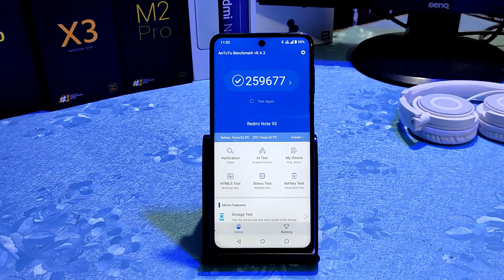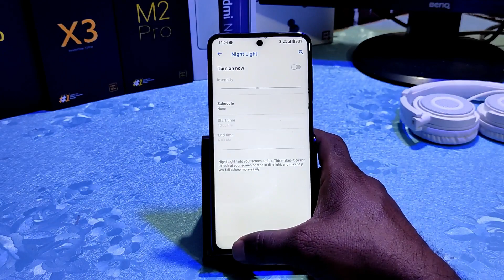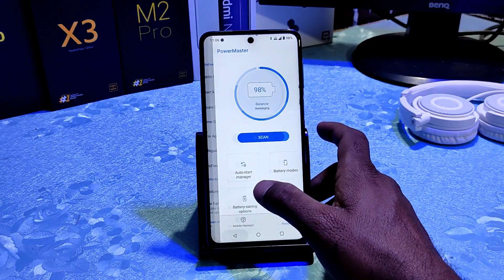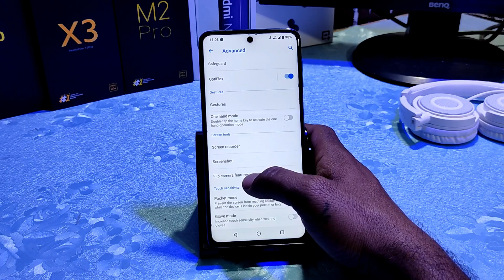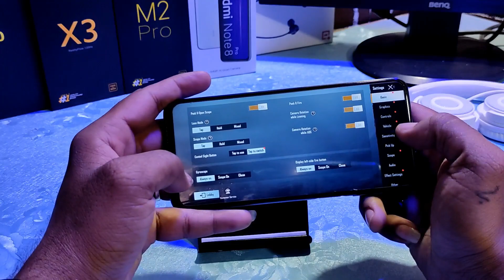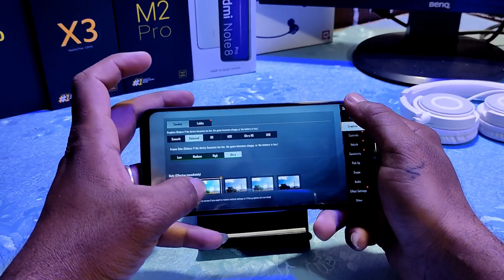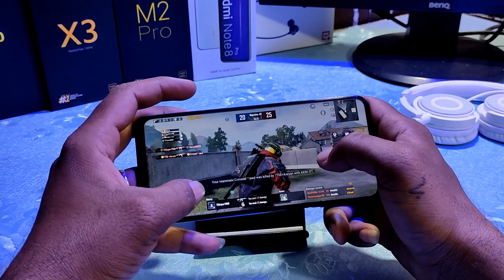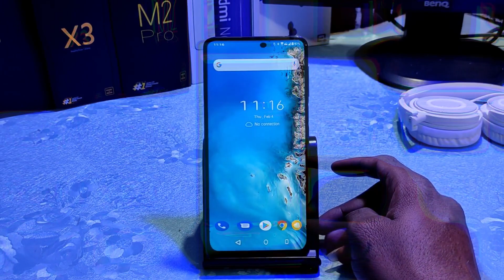Zen UI - v6 Android 10 for POCO M2 Pro Try New UI Deferent from MIUI 🔥🔥🔥 Full Details Review 🔥🔥🔥🔥🔥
@Technology vikram

Hi Friends

Zen UI - v6 | Android 10.
Updated: 03/02/'21

Changelog:
• Fix SOS like brightness
• Remove AOD
• Merge 64MP cam fix
• Fix Game Genie
• Fix FP touch issues
• Fix Video record
• Define OptiFlex properly
• Add missing zenmotion, glovemode and airtrigger hals
• Use new recovery flashing logic so it flashes faster
• Use MIUI pp xml values
• Debloated big bunch of Google apps (cuz i like)

Bugs:
• Face unlock
• Brightness slider (use JRH maybe)
• Retract camera
• Some asus stuff might be broken
• More? tell me.

Notes:
• Set DPI at least 363 to avoid issue.
• Don't PM me, ask in support group please.
• Ported from Asus Zenfone 6

Arrow v11.0 miatoll OFFICIAL Android 11 for POCO M2 Pro | Full PUBG Game Play | Best Gaming ROM |
Easy Way to Install PitchBlack Recovery (PBRP) & ROOT on POCO M2 Pro MIUI 12.0.2.0 No Data Wipe 🔥🔥🔥🔥

Official Way to Install OrangeFox Recoveery & Root on Redmi Note 9S/Pro/Pro Max/ POCO M2 Pro MIUI 12

ASUS ROG UI 2 Port Android 10 for POCO M2 Pro | Gaming ROM | Best Gaming ROM | Full Review |

Easy Way to Install TWRP Recovery & Root on POCO M2 Pro | MIUI 12 Method | Safe Method |

Easy Way to Downgrade from MIUI 12 to MIUI 11 on POCO M2 Pro (Official Method)

MIflash Unlock Tool or Bootloader unlock software or Bootloader unlock tool Download Link : miflash_unlock-en-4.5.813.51.zip
poco m2 pro orangefox recovery
Latest OrangeFox Recovery For Redmi Note 9S/Pro/Pro MAX & POCO M2 Pro | Custom Recovery ⚡⚡
How to Install OrangeFox Recovery & Root on POCO M2 Pro MIUI 12 | Without Data Wipe |
Best OrangeFox Recovery for Poco M2 Pro/REDMI NOTE 9S/9 Pro/9 Pro Max | Flash Android 10 & 11 ROMs
Orange Fox Recovery For Redmi Note 9 Pro/9S/Note 9 Pro Max & Poco M2 Pro | Installation & Review | 🥰
Orange Fox Recovery for Redmi Note 9 Pro / Poco M2 Pro / Redmi Note 9s / Pro Max | Miatoll Official
Guide to Install ORANGE FOX RECOVERY on Redmi Note 9 Pro, 9 Pro Max, & Poco M2 Pro | Hindi
How to Install OrangeFox Recovery & Root on POCO M2 Pro MIUI 12 Method | No Data Wipe | Easy Method